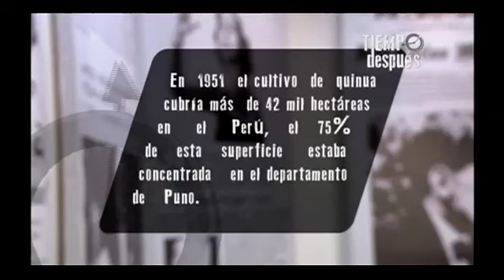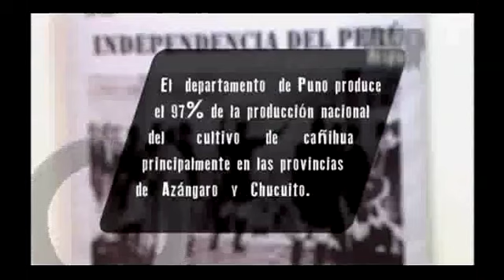Tiempo después: La Quinua y los Granos Andinos cap2